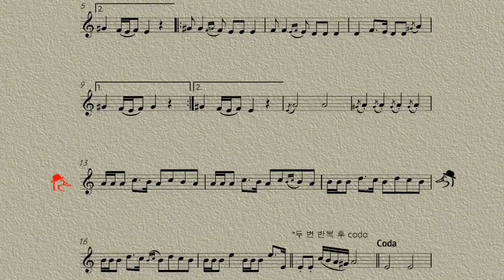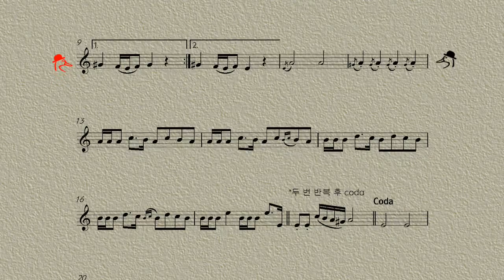P303 / 오카리나연주 / Hava Nagila-V.2 / 오카리나할배